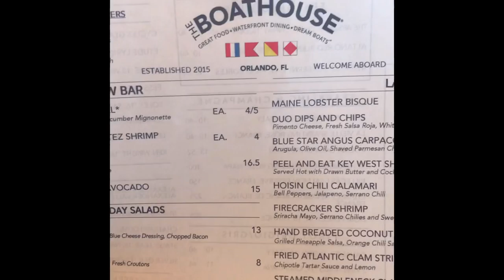The Boathouse of Disney Springs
Come take a short break at The Boathouse of Disney Springs